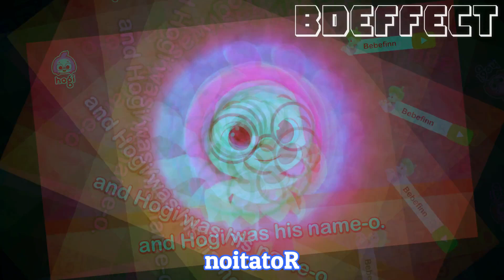Hogi ''H O G I" Effects (Sponsored by Preview 2 Effects)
Software Used:

VideoPad Professional
Adobe Premiere Pro
Audacity